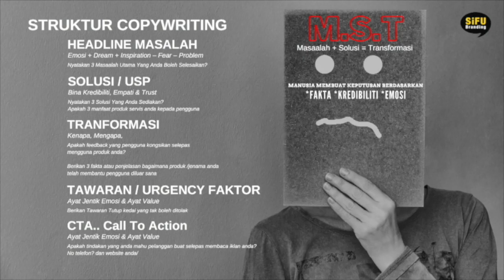Teknik Zero Cost Branding Bersama Matjepp Sifu Branding Digital Branding Strategy 6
Rahsia Mudah nak Bina BRANDING bila tak ada BAJET….
Kami Faham Anda Pasti BUNTU?

Kami Nak Kongsi Rahsia Zero Cost Branding
Teknik Bina Jenama di Media Digital...

Kalau ini yang anda cari, anda berada di tempat yang betul kerana ia
program khusus untuk korang.

PROGRAM ZERO COST BRANDING adalah program Hands On yang paling lengkap dan eksklusif dari Sifu Branding.

Ia adalah sebuah program intensif selama 2 bulan, dimana Matjepp dan Team Sifu Branding akan guide step-by-step, secara Face to Face dan Online untuk bantu bina Jenama dengan Teknik Zero Cost Branding

Berminat?

Nak Tahu Pasal Letops Marketing ?
Nak Tahu Pasal Zero Cost Branding ?
Nak Tahu Pasal Digital Branding Strategy ?
Nak Tahu Pasal Booster Social Media?

Mobile Marketing
Mobilevideography
Mobile Video